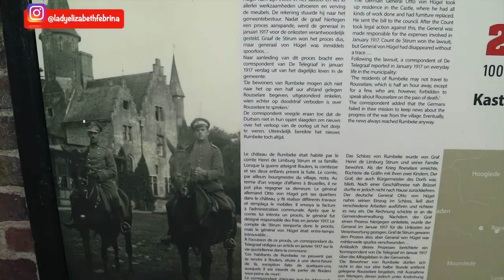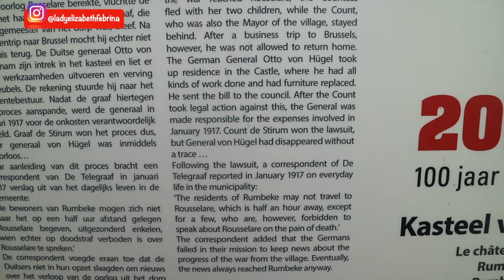Yuk lihat kastil di Rumbeke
Selamat menikmati vlog ini.